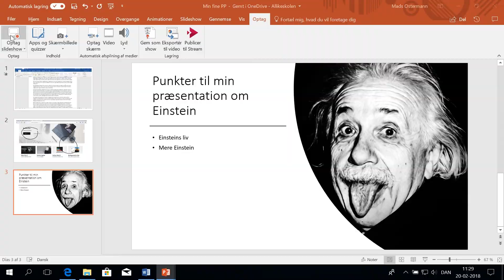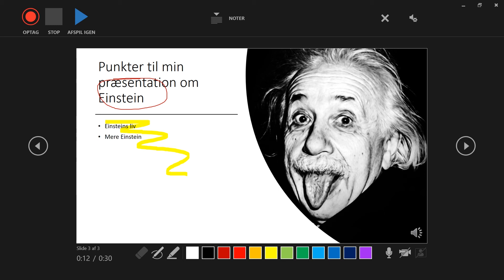6 Optage slides i PowerPoint